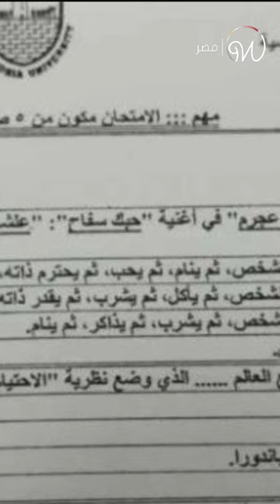أغاني نانسي_عجرم و اليسا باختبار جامعي 👀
جامعة مصرية تستعين بأغاني نانسي_عجرم و اليسا في امتحان علم النفس 👀